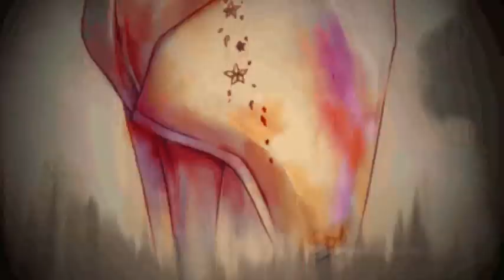wip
wip for a music composition.. just piano.. i need to add strings and others.. maybe cello and whatnot... it might change later on.. i think it will.. it was a very random playing but i think it's worth listening...? lol.. XD

i'll be selling some prints at DOTCON (nov.13-14) the images in this clip are the ones that im most likely to sell.. more on reirei18.deviantart.com ;)

clip made thru imovie.. i think i like windows movie maker better with their transition effects or i just havent explored imovie much.. and the poor quality is bothering me but it created a good effect for clouds... XD

view high quality images at my deviantart site.. feedbacks are very much appreciated.. *^^*